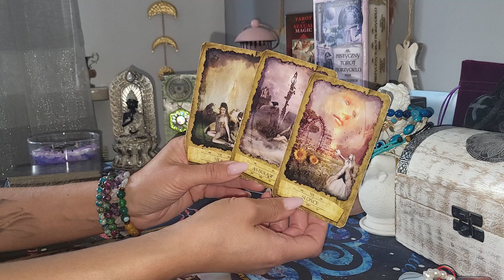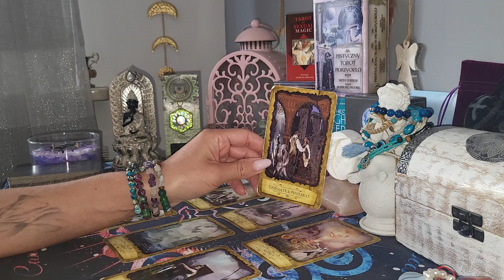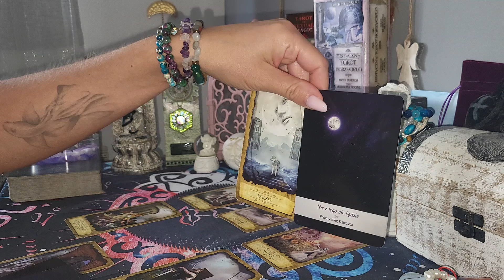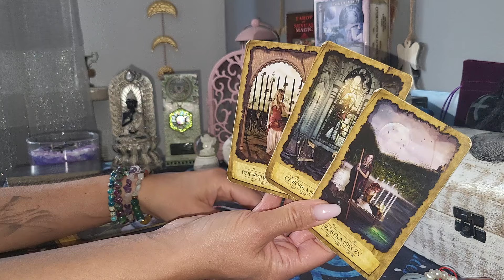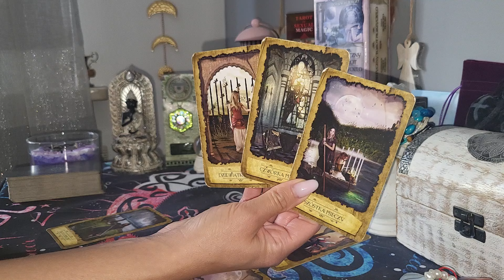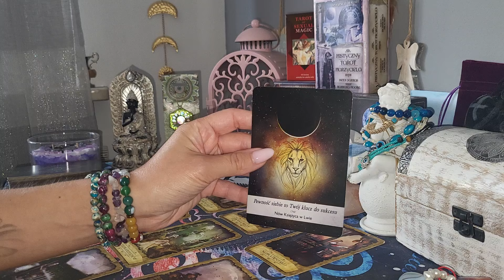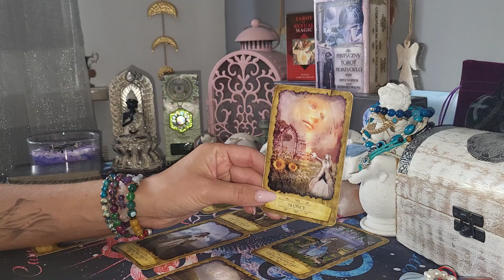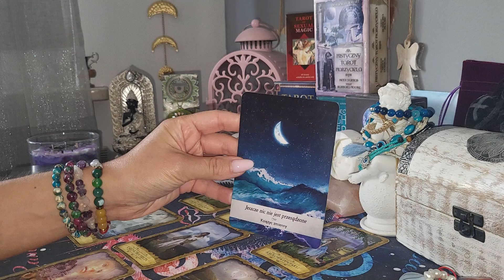Czytanie tygodniowe 19-25 sierpnia 2024 trygon powietrza Bliźnięta ♊️wagi♎️wodniki♒️